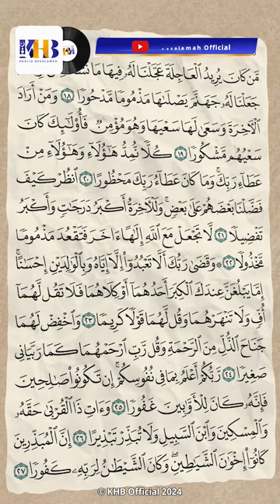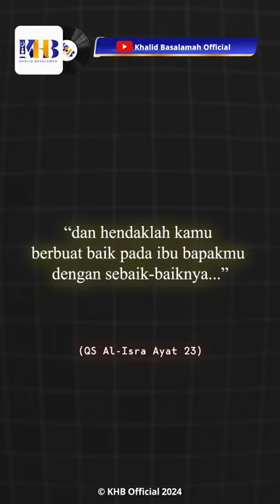PERINTAH ALLAH UNTUK BERBUAT BAIK KEPADA KEDUA ORANG TUA - USTADZ KHALID BASALAMAH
PERINTAH ALLAH UNTUK BERBUAT BAIK KEPADA KEDUA ORANG TUA

Salah satu perintah Allah ﷺ yang sangat mulia dalam Al-Qur’an adalah berbuat baik kepada kedua orang tua. Perintah ini datang langsung setelah perintah untuk bertauhid kepada Allah ﷺ. Hal ini menunjukkan betapa pentingnya kedudukan orang tua dalam Islam.

Allah ﷺ berfirman:

۞ وَقَضٰى رَبُّكَ اَلَّا تَعْبُدُوْٓا اِلَّآ اِيَّاهُ وَبِالْوَالِدَيْنِ اِحْسٰنًاۗ اِمَّا يَبْلُغَنَّ عِنْدَكَ الْكِبَرَ اَحَدُهُمَآ اَوْ كِلٰهُمَا فَلَا تَقُلْ لَّهُمَآ اُفٍّ وَّلَا تَنْهَرْهُمَا وَقُلْ لَّهُمَا قَوْلًا كَرِيْمًا

“Tuhanmu telah memerintahkan agar kamu jangan menyembah selain Dia dan hendaklah berbuat baik kepada ibu bapak. Jika salah seorang di antara keduanya atau kedua-duanya sampai berusia lanjut dalam pemeliharaanmu, sekali-kali janganlah engkau mengatakan kepada keduanya perkataan ‘ah’ dan janganlah engkau membentak keduanya, serta ucapkanlah kepada keduanya perkataan yang baik.” (QS Al-Isrā' [17]: 23)

Berbakti kepada kedua orang tua adalah amal yang sangat dicintai oleh Allah ﷺ dan merupakan jalan menuju keberkahan hidup, baik di dunia maupun di akhirat.

Jika orang tua kita masih hidup, manfaatkanlah waktu untuk berbakti, menyenangkan hati mereka, dan meminta doa restu mereka. Jika mereka sudah tiada, doakan mereka dan lakukan amal kebaikan atas nama mereka.

Semoga Allah ﷺ menjadikan kita anak-anak yang senantiasa berbakti kepada orang tua dan mendapatkan ridha-Nya.  Allahumma aamiin.

Allahu Ta’ala a'lam bishawab.
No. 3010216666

Informasi Donasi:
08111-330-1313